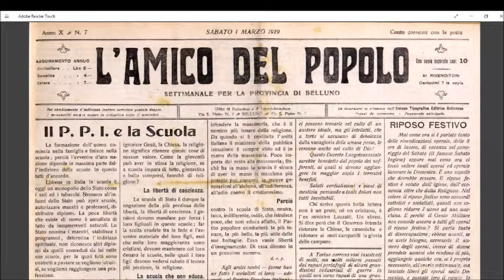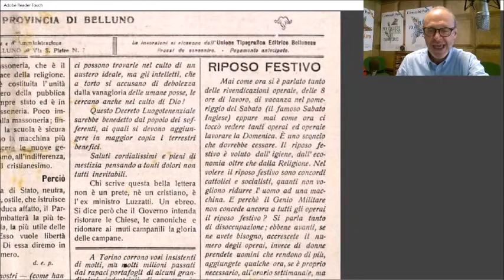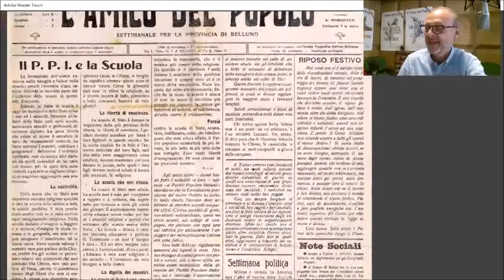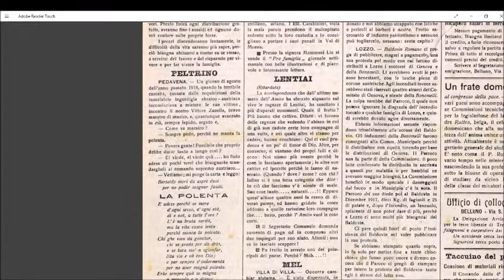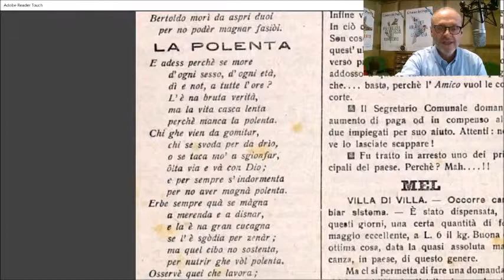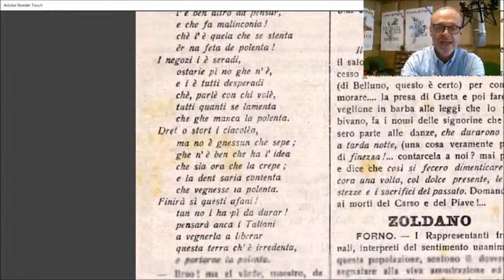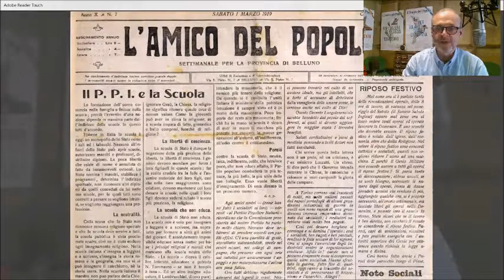Mercoledì 1 marzo 1919, L'Amico del Popolo di un secolo fa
Non va bene che il Genio Militare faccia lavorare gli operai anche la domenica! I ricordi del '18, la poesia sulla polenta. Che mancava. E la gente aveva fame.